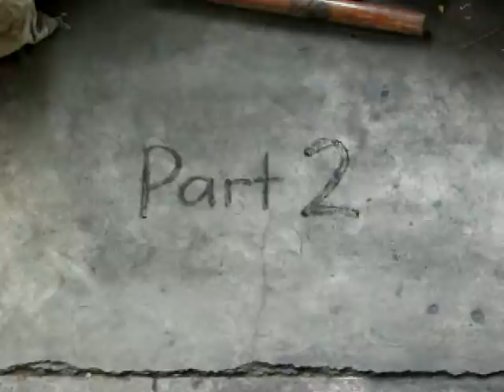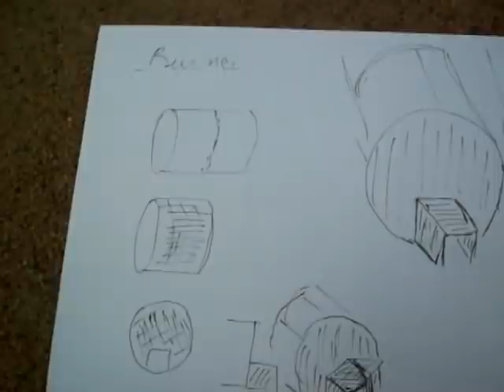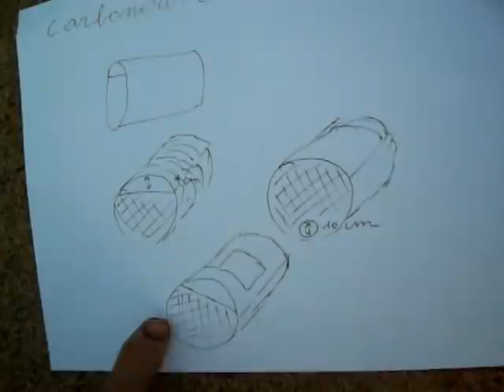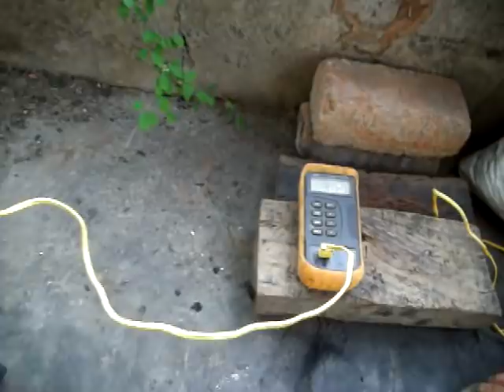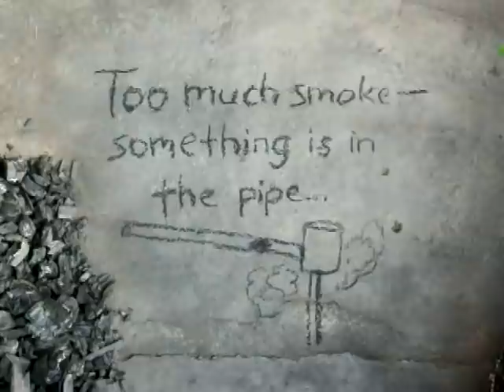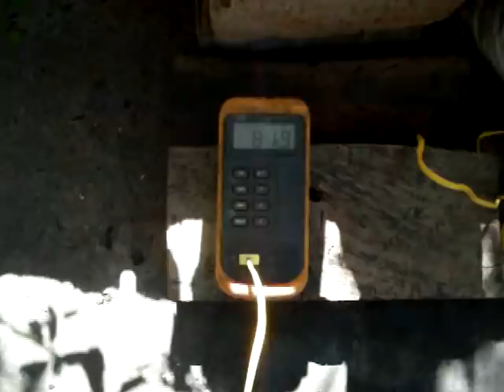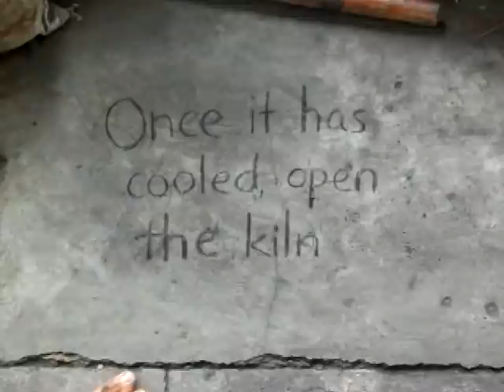Charcoal at Pebble Garden - Part 2/3 - Bernard's Charcoal Kiln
Bernard Declercq demonstrates the process of creating charcoal with an Iwasaki charcoal kiln.